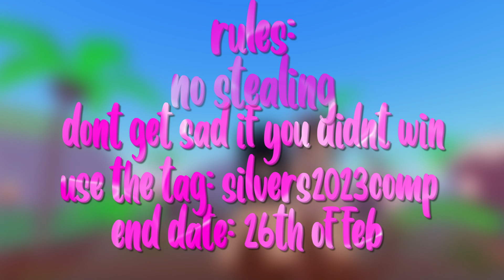CLOSED EDIT COMP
ENDS ON THE 5TH OF MARCH!
roblox edit competition
robux prizes